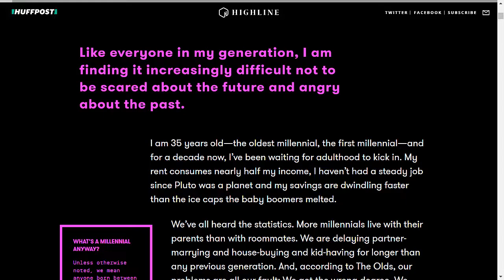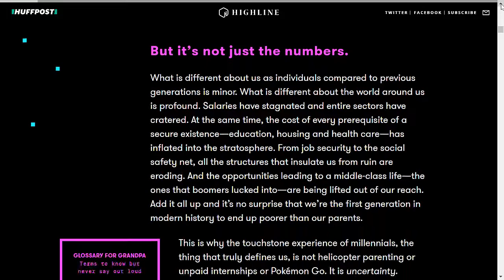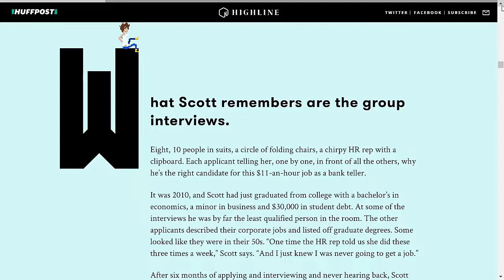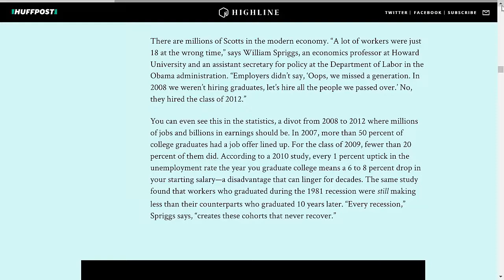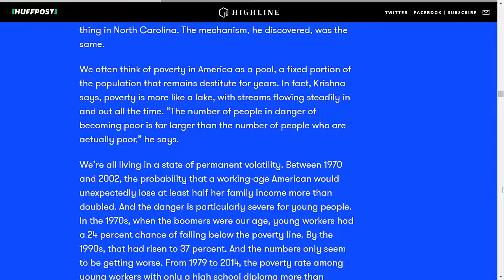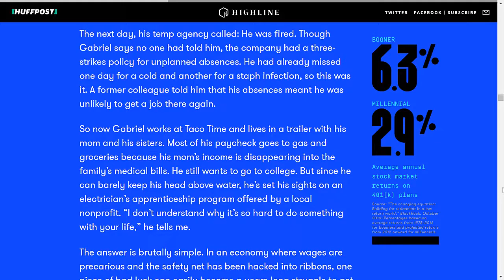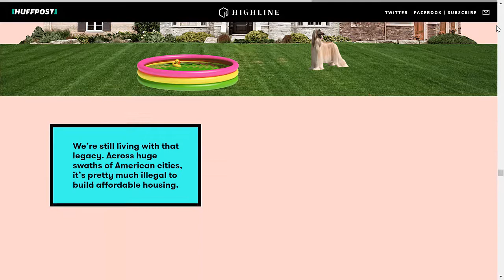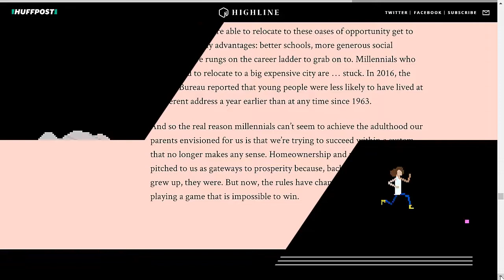Michael Hobbes: Why Millennials in the Workplace Face the Scariest Financial Future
In December 2017, I interviewed journalist Michael Hobbes about his viral Highline / Huffington Post article, "Millennials Are Screwed" or FML: Why millennials are facing the scariest financial future of any generation since the Great Depression. In 2022, I decided to revisit some of the data and predictions in this video.

Timestamps:
00:00 Why millennials are facing the scariest financial future
05:45 Millennials Never Ending Job Insecurity
09:31 They Broke The Safety Net
15:00 How American Homes Became So Expensive
20:43 The Millennials Will Inherit The Earth

//HIRE ME: FOR SPEAKER AND VOICEOVER REQUESTS
Like what you heard? Invite or recommend this speaker for your next virtual or in-person event

On the go? Listen to The Marcus Garrett Show on Apple Podcast

//The Marcus Garrett Show Community Newsletter (FREE to Join)
Join nearly 6,000 individuals getting more weekly tips and advice to get out of debt, improve their personal finances, and transition From Employee to Entrepreneur